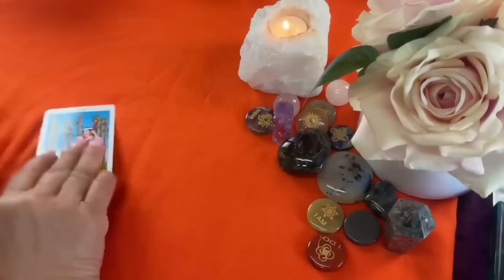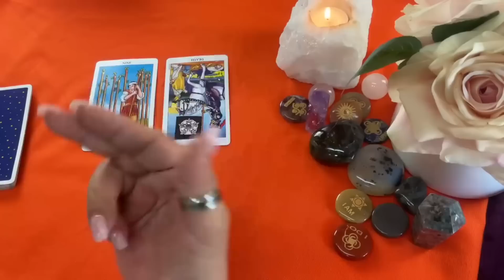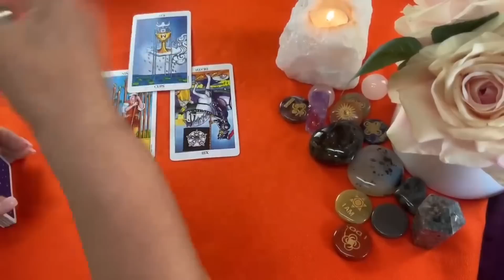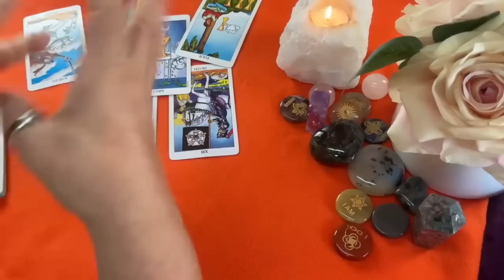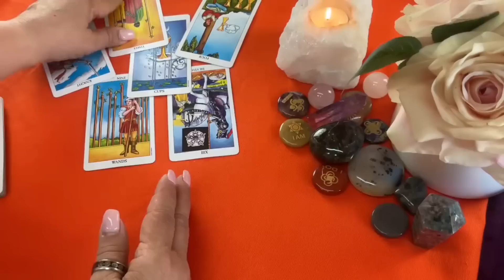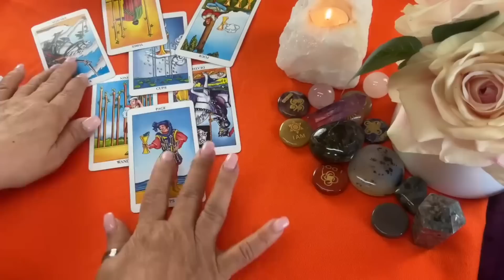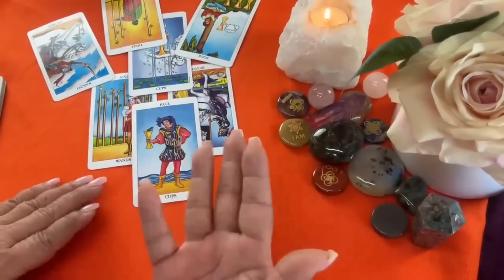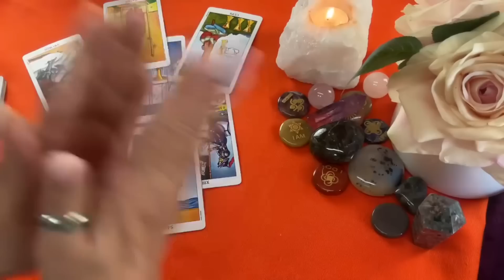ARIES! QUIERE CERRAR EL CICLO! ES MUY DOLOROSO PARA ESA PERSONA! AUNQUE MIRA LO QUE SIENTE! WOW!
Quiere cerrar el ciclo. Es muy doloroso para esa persona aunque mira lo que siente.